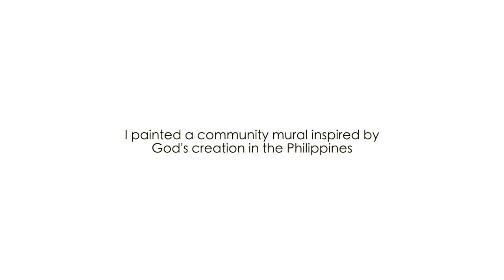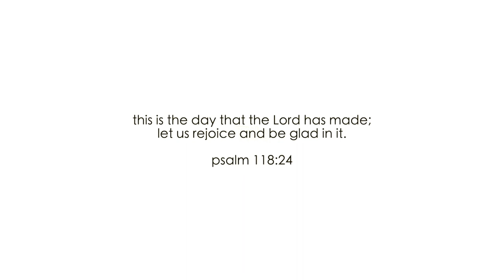I painted a PHILIPPINES INSPIRED MURAL 🇵🇭 🌱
As part of a mini park project for the kids in our neighbourhood community, I decided to paint my first ever mural! Inspired by plants and animals in the Philippines, and Psalm 118:24. Our project to complete the mini park is still underway!

Blessings,
Heather and Tim